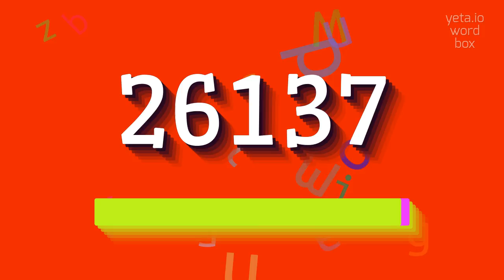How to say "26137"! (High Quality Voices)